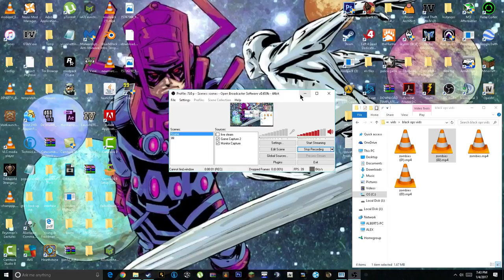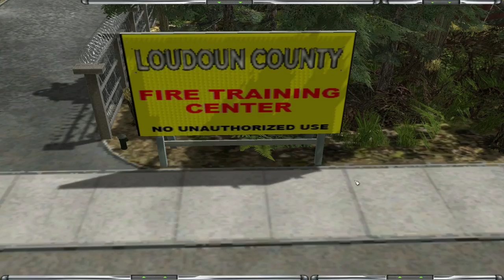EM4: Episode 1 Loudoun County Mod